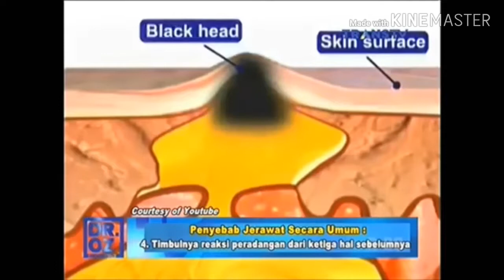Cara mengatasi bekas jerawat flek hitam dan bopeng wajah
di video ini dijelaskan penyebab jerawat dan cara mengatasi akibat bekas jerawat termasuk flek menghitam pada wajah dan bopeng bopeng pada wajah sehingga mengurangi penampilan